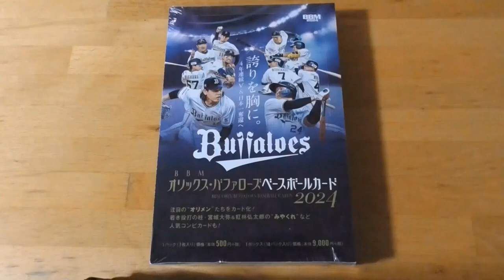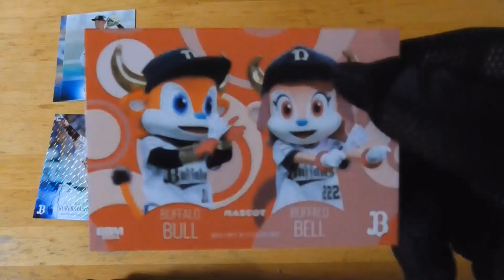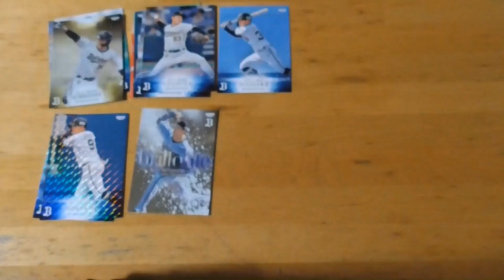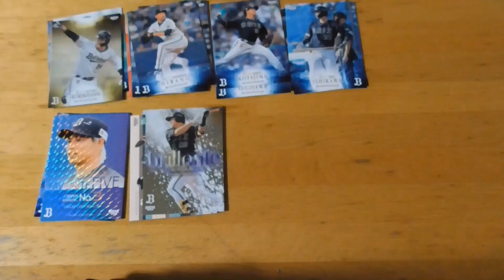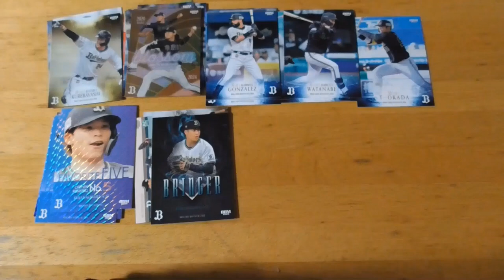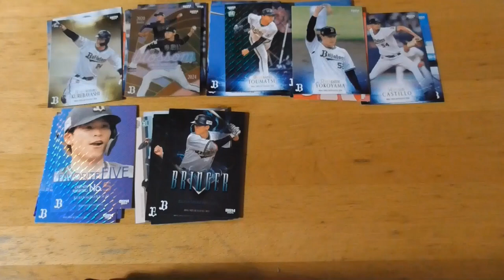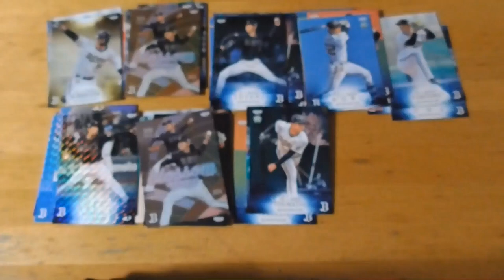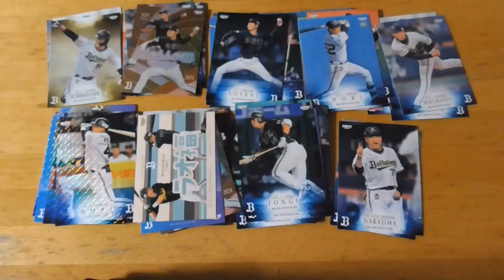BBMオリックス・バファローズ ベースボールカード開封動画⚾前編